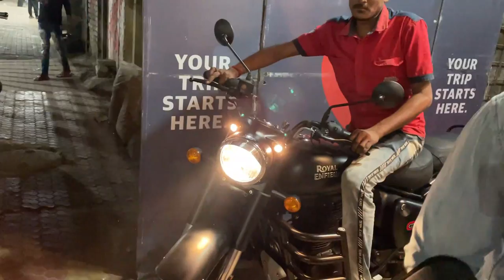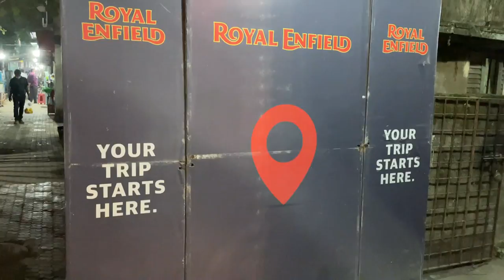ROYAL ENFIELD SHOWROOM KOLKATA II BANGLAVLOG II Buying Royal Enfield Classic 350 in 2021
thakurpukur royal enfield showroom, royal enfield II ROYAL ENFIELD CRUISER BS6| ALL NEW ROYAL ENFIELD IN KOLKATA II royal enfield price 2021//new royal enfield meteor 2021// Buying Royal Enfield Classic 350 in 2021 //
Showroom Address: 275, Diamond Harbour Rd, Shahid Purnendu Nagar, Thakurpukur Bazar, Nabapally, Kolkata, West Bengal 700063